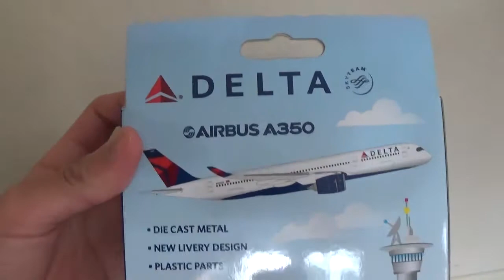Model Airplane Unboxing: Daron Delta Airbus A350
Happy New Year, everyone! I got this toy on December 28, and it became my final Christmas gift.